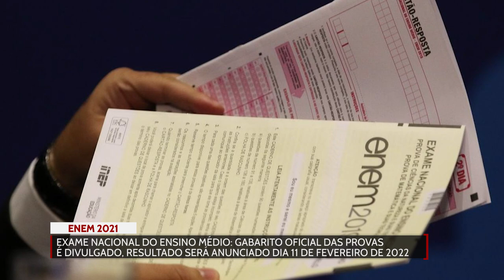Enem 2021, gabarito oficial das provas é divulgado